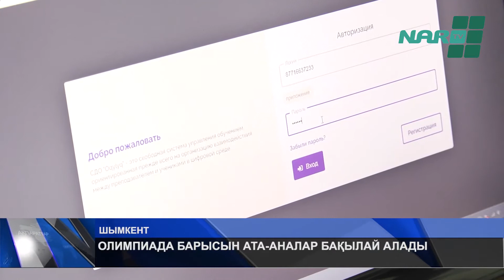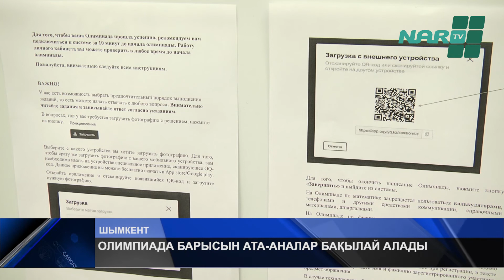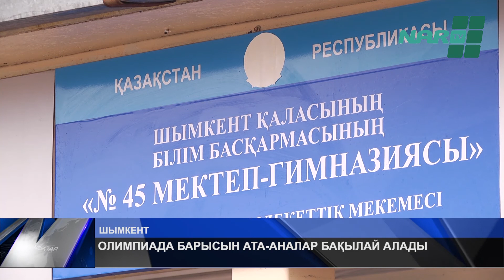ОЛИМПИАДА БАРЫСЫН АТА-АНАЛАР БАҚЫЛАЙ АЛАДЫ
Олимпиада өткізудегі ашықтық. Жарыс әділетсіз немесе танысы бардың дәурені дейтін  арыз-шағымдардан көз ашпайтын білім саласында тағы бір жаңалық.  Мектеп оқушылара арасында өтетін олимпиаданың өту барысын енді ата-ана да бақылай алады. Бұл өз кезегінде  көкейдегі  күдікті жоюға, ашық, әділ өткізуге септігін тигізеді дейді жауаптылар. Сондай-ақ білім сайысының өту барысын «Адалдық алаңы» өз бақылауына алған. Сонымен білім дәрежесін анықтауда жаңа жүйе қаншалықты қауқарлы? Әлі  үйренген әдеттен арыла алмай,  айласын асырып отырған мектептер бар ма?